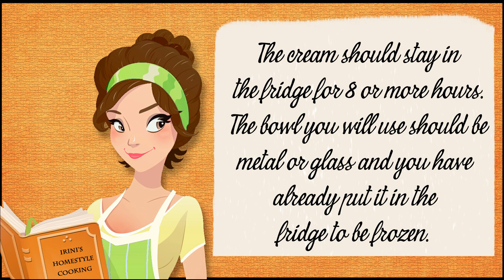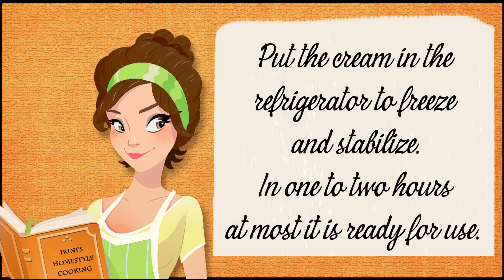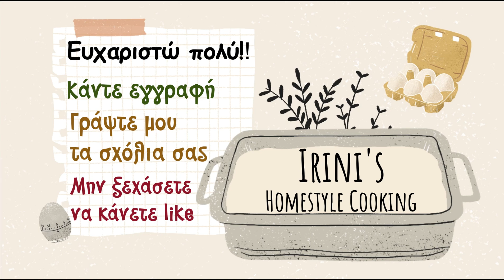Μάθετε να φτιάχνετε τέλεια και σταθερή σαντιγί-Lern how make a perfect and stabilazer whipping cream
Σας έχει τύχει και εσάς να φτιάχνετε σαντιγί για να στολίσετε την τούρτα σας ή να βάλετε στην φρουτοσαλάτα σας και να σας κόβει η κρέμα, να γίνετε δηλ. σαν τυρόπηγμα. Άλλες φορές πάλι ενώ σας έχει πετύχει στο χτύπημα την βάζετε σε κορνέ και ξεκινάτε να φτιάχνετε ωραίες ροζέτες που όμως αρχίζουν να διαλύονται και να μην είναι σταθερές? Αν ναι σήμερα θα σας δείξω πως να φτιάχνετε την σαντιγί σας απαλή και σταθερή για να δημιουργήσετε τα πιο όμορφα σχέδια πάνω στα γλυκά σας!!!

Υλικά
250 γρ. κρέμα γάλακτος με 35% λιπαρά
2 κ.σ. ζάχαρη άχνη
1/4 κ.γ. κόρν φλάουρ
1/4 κ.γ. εκχύλισμα βανίλια

Ingredients
250 gr cream with 35% fat
2 tbsp powdered sugar
1/4 tsp corn flour
1/4 tsp vanilla extract